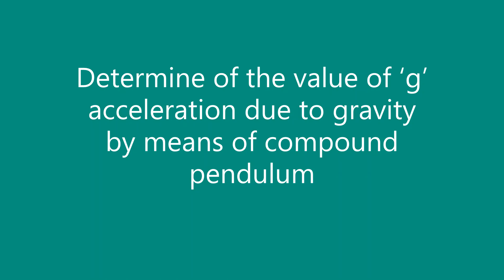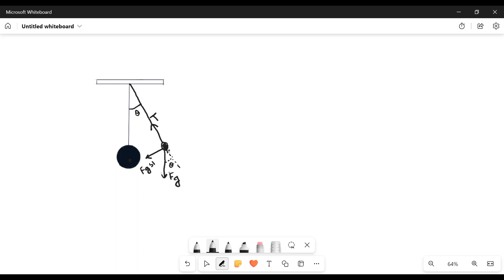Determination of Gravitational Acceleration (g) by compound pendulum (Part 1) | Theory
In this video, we explore the theory behind determining the acceleration due to gravity (g) using a compound pendulum.

Whether you're a student preparing for a physics lab or just curious about how gravity is measured, this video provides a clear and detailed explanation.